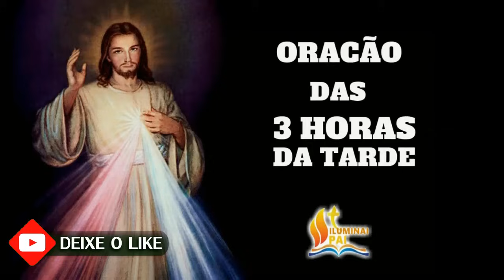16/11/2024 Terço da MISERICÓRDIA 3 horas da tarde